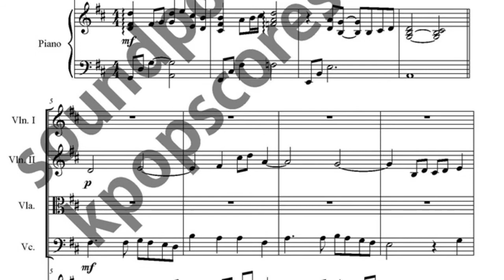아 하나님의 은혜로 악보